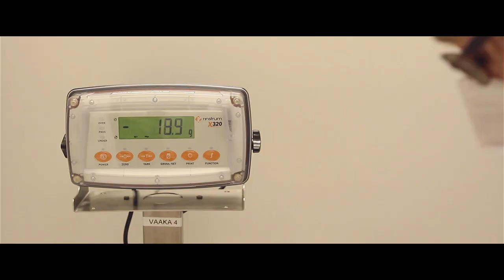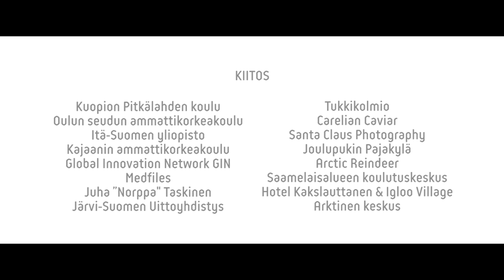Eurooppa katsoo pohjoiseen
Eurooppa katsoo pohjoiseen. Europe turns its eyes towards North (2013).

Tuotanto: Pohjois-Savon liitto
Yhteistyössä: Europe Direct Kuopio
Yhteisrahoittajana EU

Videon toteutus: Sakari Partanen
Käsikirjoitus: Sakari Partanen ja Jari Sihvonen
Musiikki: Lauri Partanen: Idästä Pohjoiseen
Norpat: Juha Taskinen